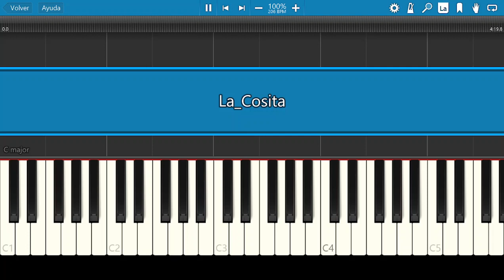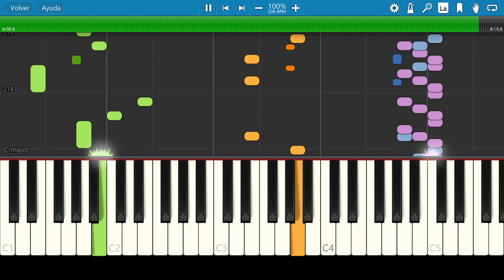Los Corraleros de Majagual / La Cosita / Piano Tutorial